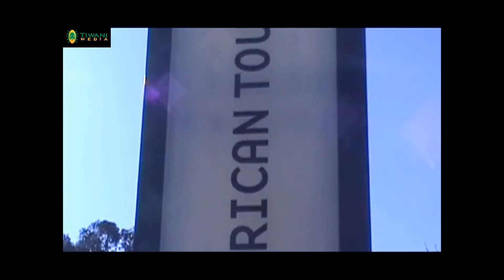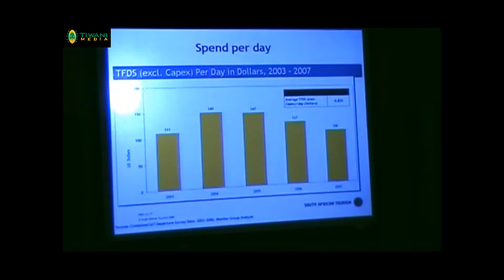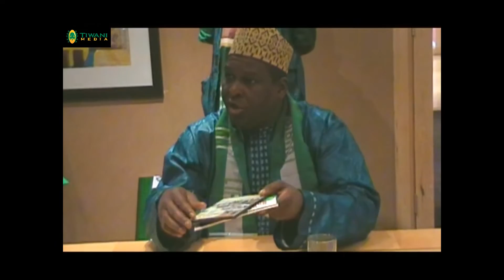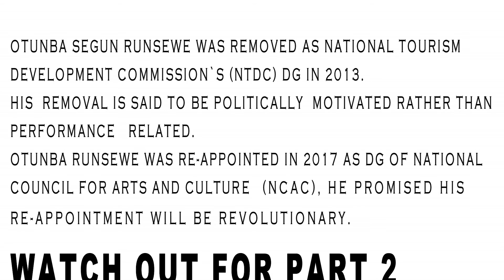The Return Of Otunba Segun Runsewe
The Nigerian tourism board while on a special mission (Farm Trip) to South Africa,revealed plans to make the country a major player in the tourism sector.Tourist attractions and places were a big topic on the agenda.Among those speaking are Dele Momodu and Otunba Segun Runsewe.